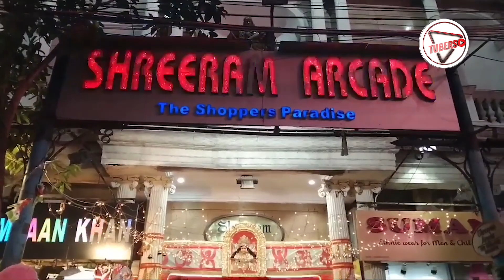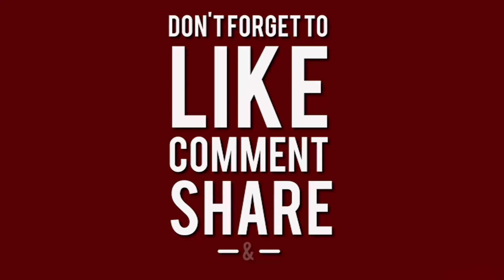সঙ্গে চলুন যাই কলকাতা New Market, Tubers-এর সৌজন্যে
Content Creator Name: Sugata Guha _Official
Channel Name: @SugataGuhaOfficial

About this video: @SugataGuhaOfficial-এর সঙ্গে চলুন যাই কলকাতা New Market, Tubers-এর সৌজন্যে

ABOUT US